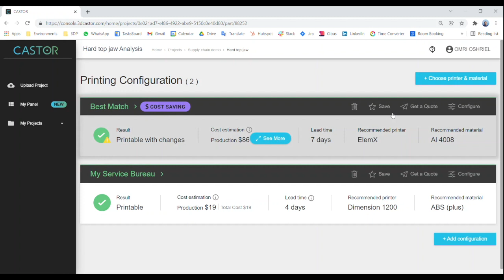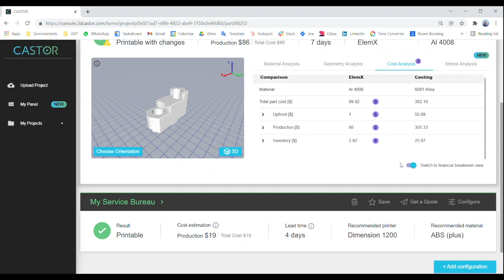The Supply Chain Benefits of Additive Manufacturing with CASTOR & Xerox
A live event in collaboration with CASTOR showing how companies are quickly discovering Additive Manufacturing opportunities for revolutionising their supply chain.

William Mccall, Director of AM operations at Xerox joins us for this live session, to discover and explore solutions that enable organisations to increase flexibility and efficiency of production, and save substantial costs automatically.

The event covers the following topics:

What are the big challenges of managing supply chains today?
How can Additive Manufacturing tackle manufacturers' most critical pain points?
How software automation can improve your supply chain and help you be ready for the next world crisis.
Special tips and insights from our speakers.
Real case studies and a live Q&A session.

Speaking at the event:

Omer Blaier, CEO & Co-Founder, CASTOR

Omer has a rich background in mechanical engineering and entrepreneurship. He used to work for Stratasys, before he founded CASTOR in 2017 with the mission to help manufacturers generate profit using additive manufacturing, by automating the process of finding the right parts to 3D print.

William Mccall, Director of Operations for Additive Manufacturing, Xerox

William is a supply chain professional focused on manufacturing strategy and operations. His background is in both mature and emerging technologies in multiple industries including aviation, heavy industrial, and additive manufacturing.

Hosted by Michael Petch, Editor-in-chief, 3D Printing Industry